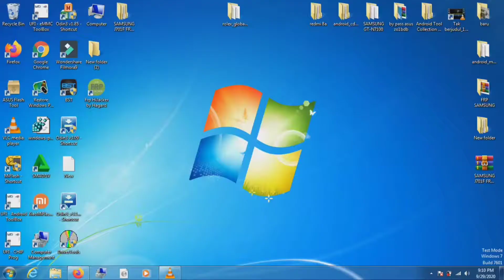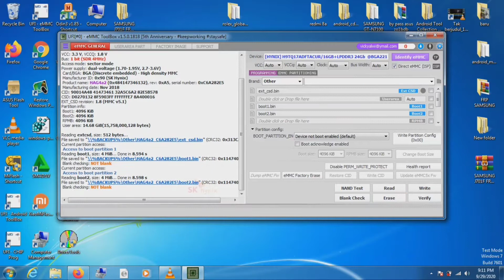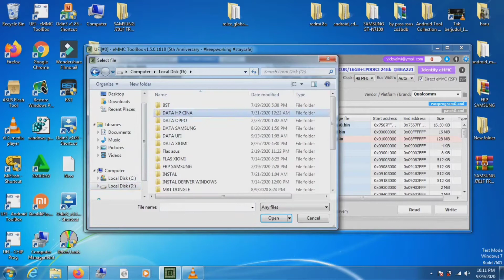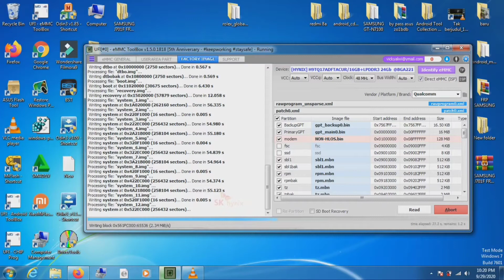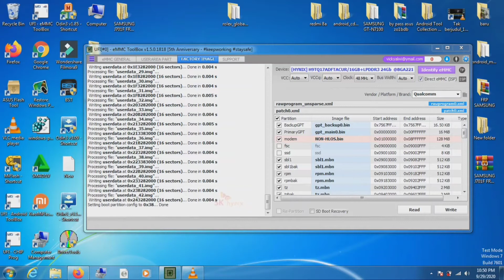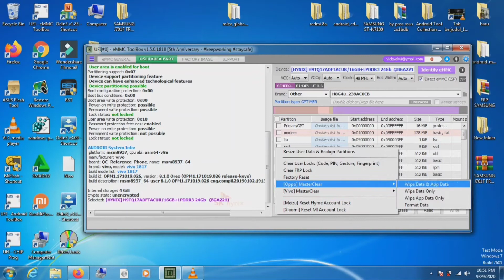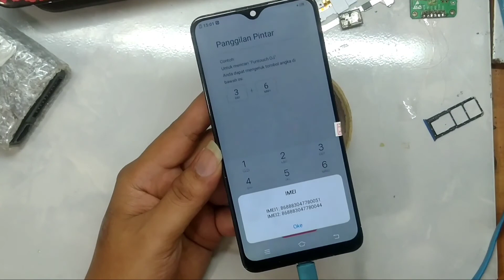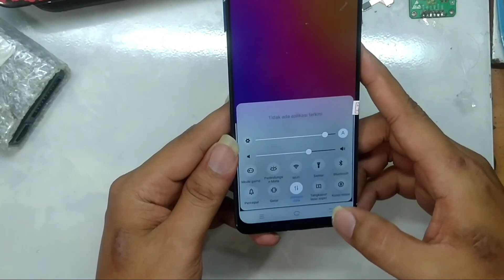VIVO Y91 MATOT DETEK 9008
asalamualaikum warahmatulahi wabarakatuh berjumpa kembali bersama saya
teknisi hp pemula semoga kita smua dalam lindungan allah swt...amin
pda  ksempatan kli ini saya akan berbgi pngalaman untuk penanganan hp
vivo y91 yg matot dan masih konek di pc 9008 biasanya untk penyebab nya
karna salah flasing dan bisa jga karna salah program untuk mengatasinya
saya mengunakan ufi bok dengan cara daireck emmc  untuk lbih jlasnya ikutun
setep by setepnya di vidio untuk jamunya sudah saya sediakan di bawah bro
yg tentunya gratis... karna subcrabe jga gratis hehehe bagi yg ihlas aja..

SEMOGA VIDIO SAYA DAPAT BERMANFAT BAGI YANG MEMBUTUHKANYA